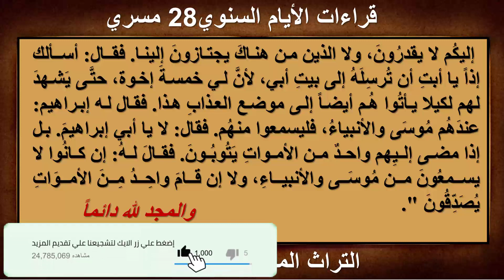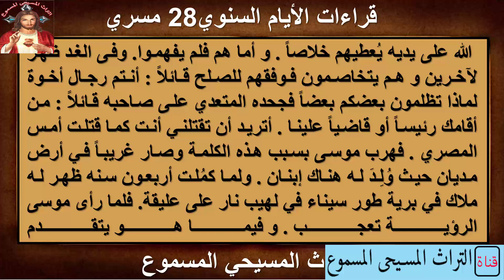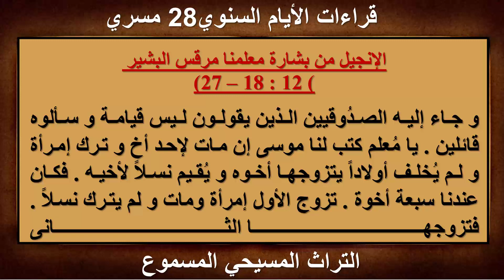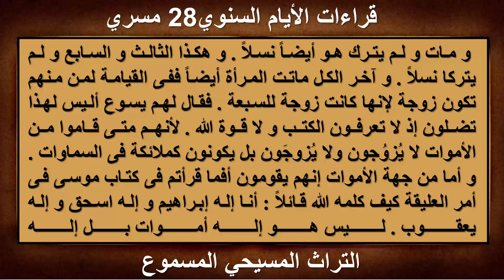قراءات28مسري التراث_المسيحي_المسموع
قراءات28مسري التراث_المسيحي_المسموع قراءات اليوم الثامن والعشرون من شهر مسرى
قراءات
1- مزمور وإنجيل عشية
2- مزمور وإنجيل باكر
3- البولس (فصل من رسائل القديس بولس الرسول)
4- الكاثوليكون (فصل من رسائل القديسين الرسل يعقوب وبطرس ويوحنا ويهوذا)
5- الابركسيس (فصل من أعمال الرسل)
6- مزمور وإنجيل القداس
فواصل الفيديو
00:00  مزمور وإنجيل عشية
03:34  مزمور وإنجيل باكر
07:38 البولس (فصل من رسائل القديس بولس الرسول)
10:10 الكاثوليكون
12:26 الابركسيس فصل من أعمال الرسل
15:21 مزمور وإنجيل القداس